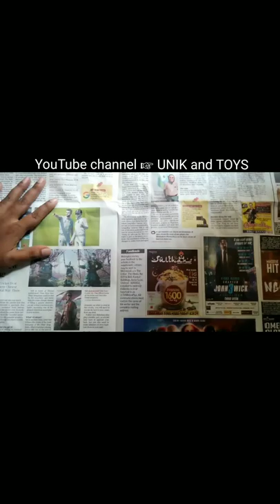miniature toys ❣️ Toymodel photographer 📸